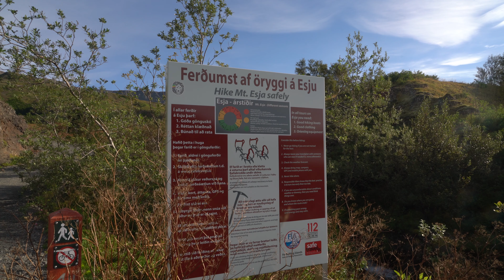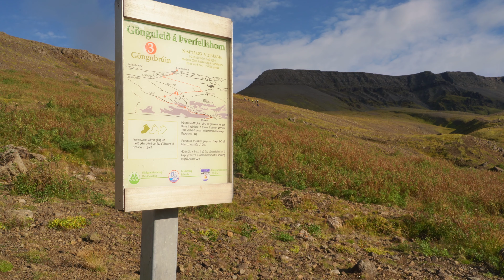HIKE TO MT. ESJA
The mountain Esja (914 m (2,999 ft)), often called Esjan ("the Esja"), is situated in the south-west of Iceland, about 10 km to the north of Iceland's capital city Reykjavík. Esja is not a single mountain, but a volcanic mountain range, made from basalt and tuff.
     Within easy reach of the capital, Esja is a very popular recreation area for hikers and climbers.